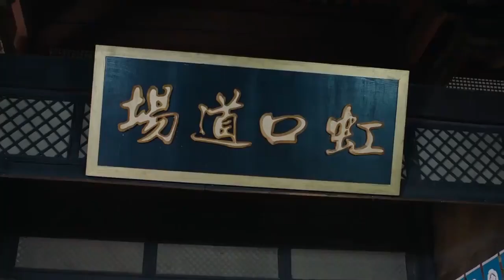敵軍想奪黑老大的軍火，黑老大將計就計，將他們一網打盡